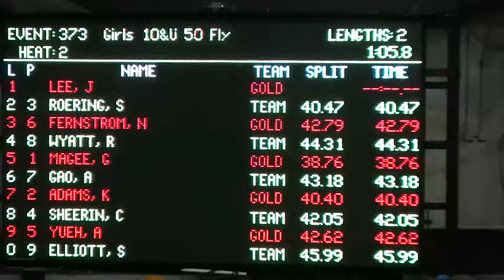JL Round Robin 50 Fl 011815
1:01.87 vs. 53.69 8yr A time at 7yrs old.

Nice job Jami.